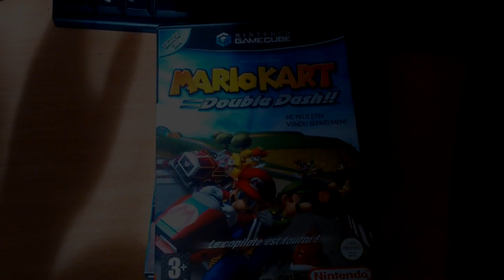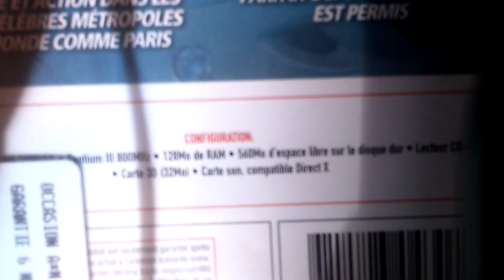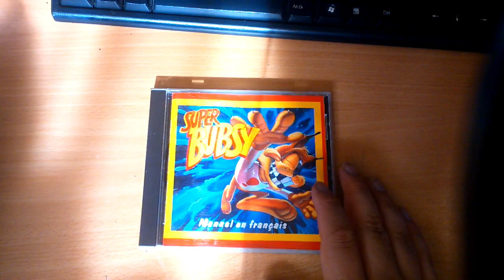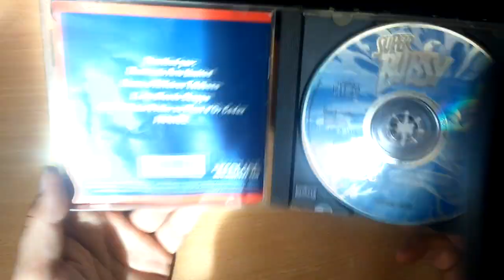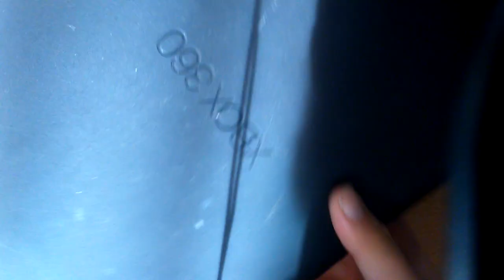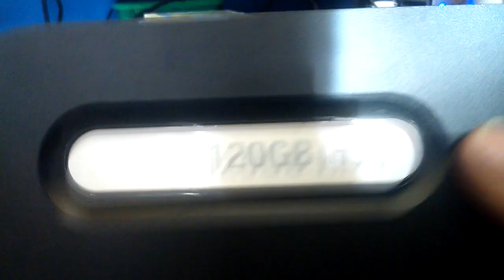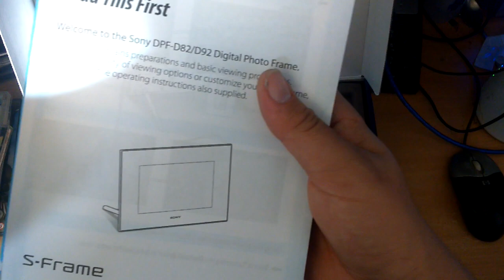Retour Brocante #7 - Xbox360 et jeux PC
bonjour à tous, et aujourd'hui un retour brocante, oui ça fait un moment et je reviens avec pas mal de chose :) et aussi de tester le Xperia m2 en guise de caméra vidéo, à voir si cela va sans souci. :)

N'hésitez pas à me soutenir sur Tipeee en me faisant un petit don où en regardent des clips